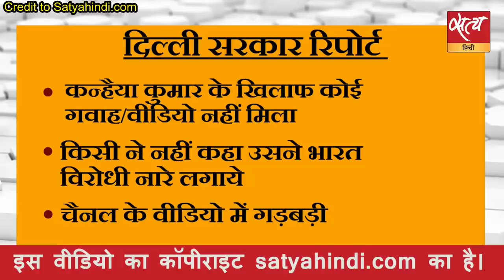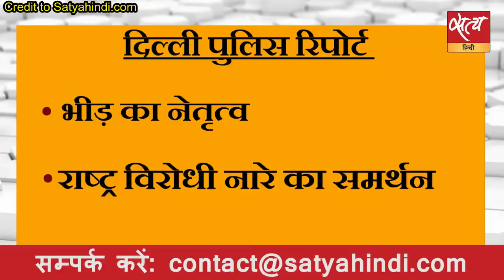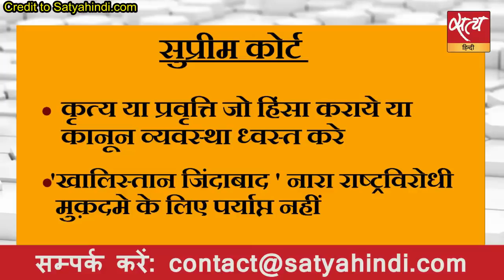कन्हैया के खिलाफ देशद्रोह मुकदमा चलाने से सरकार ने किया इंकार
दिल्ली की अरविंद केजरीवाल सरकार दिल्ली पुलिस की उस मांग को खारिज करने जा रही है जिसमें दिल्ली पुलिस ने जेएनयू के पूर्व छात्रसंघ अध्यक्ष कन्हैया कुमार पर देशद्रोह का मुक़दमा चलाने की अनुमति मांगी थी.
इस विषय पर satyahindi.com पर  "आशुतोष की बात" कार्यक्रम में चर्चित पत्रकार आशुतोष चर्चा कर रहे हैं. इसके क्या मायने हैं ,ये उनसे ही सुनिए ..